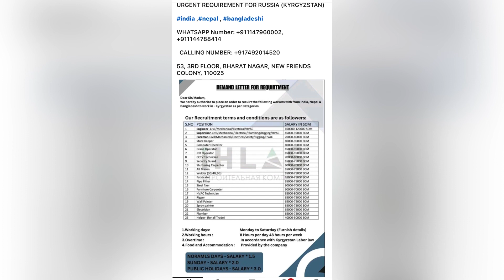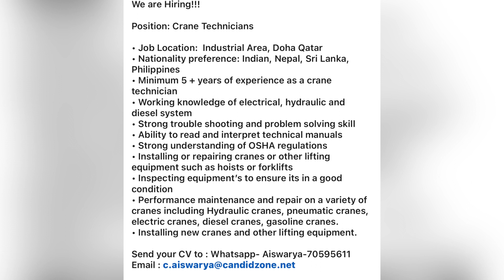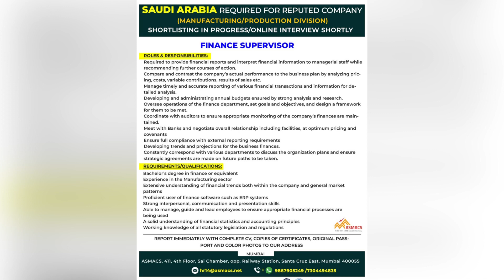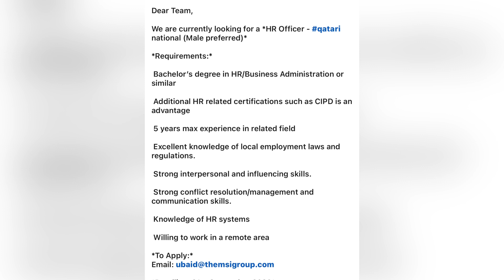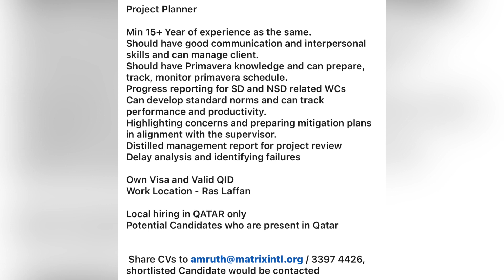Gulf jobs Qatar jobs assignment abroad times gulf country for Indian. Gulf jobs today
Gulf jobs Qatar jobs. assignment abroad times. gulf country for Indian. Gulf jobs today. today gulf jobs vacancy newspaper.  abroad times. time gulf jobs Dubai work visa new update 2023. career point gulf jobs  Qatar jobs vacancy 2023 Malayalam.                   Qatar government jobs vacancy. Dubai jobs vacancy today. A2z gulf job vacancy.